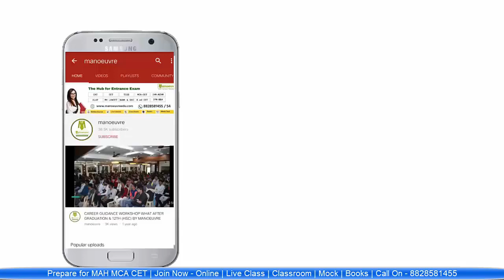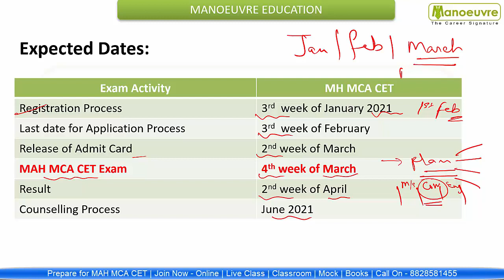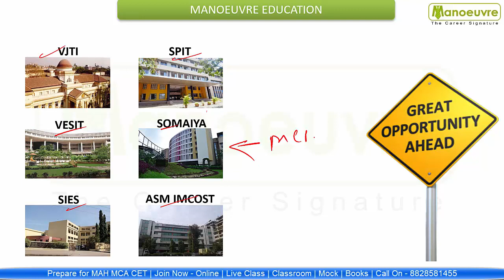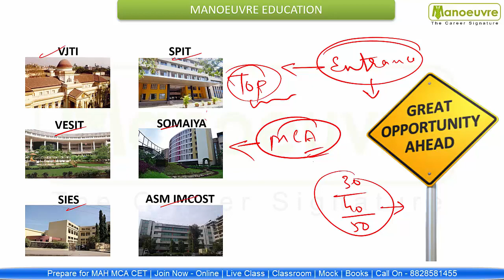MHCET MCA 2021 - EXAM कब HOGA ?? | Application Form Filling/Registration | Admission | MCA Colleges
Crack MAH MCACET  2021 - Start Now or Never - Batches Launched  - Online Live Class

Manoeuvre Education